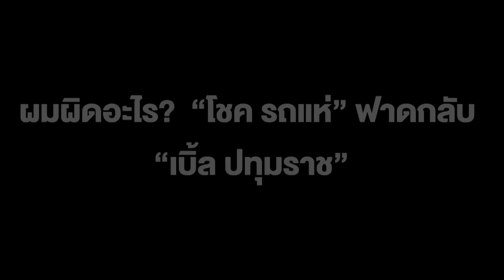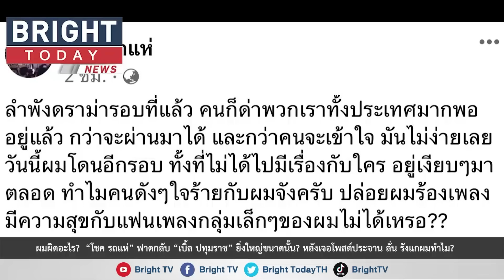ผมผิดอะไร? “โชค รถแห่” ฟาดกลับ “เบิ้ล ปทุมราช” ยิ่งใหญ่ขนาดนั้น?หลังเจอโพสต์ประจาน ลั่น รังแกผมทำไม?